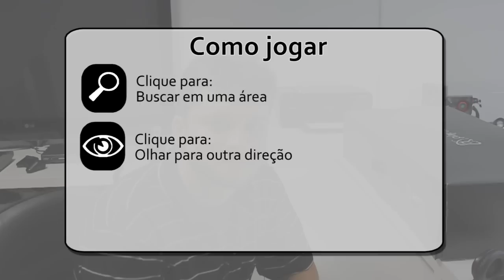Onde está a placa XFX 5970 Black Edition Limited?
xfx radeon hd 5970 black edition limited, 5970, xfx, placa de video, dual chip, crossfire, adrenaline, promoção, concurso